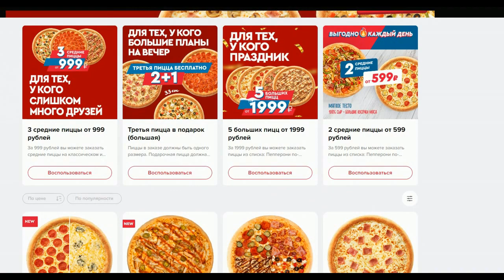Райан Гарсия против Эммануэля Таго БОЙ В FIGHT NIGHT CHAMPION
Моделирование поединка между Райаном Гарсией и Эммануэлем Таго

Пицца Domino’s – возможность вкусно и недорого накормить большую компанию друзей и отличное дополнение к фильмам и сериалам. Не хочется готовить сегодня? Закажи пиццу Domino’s.